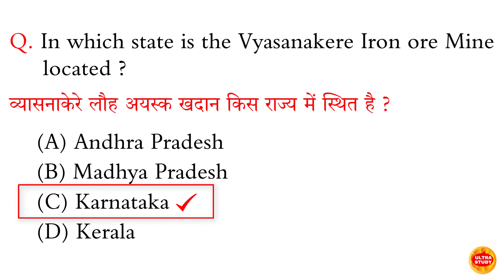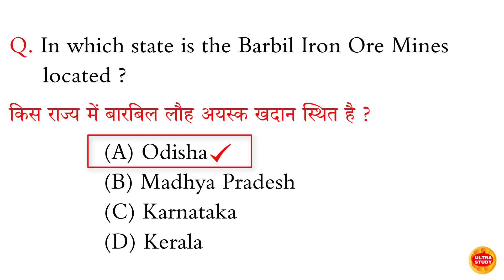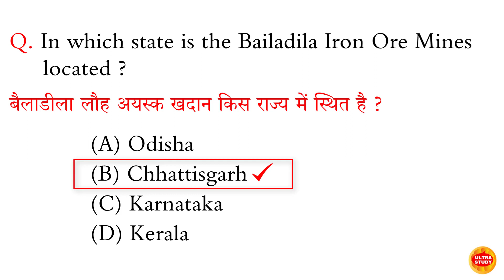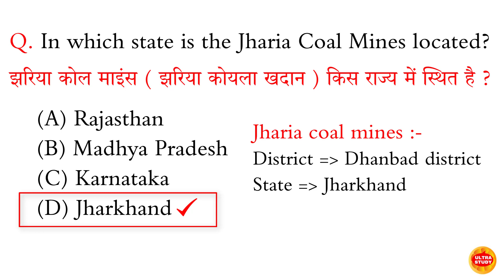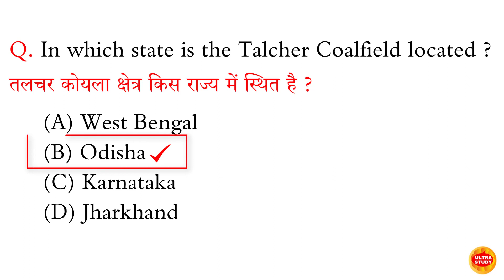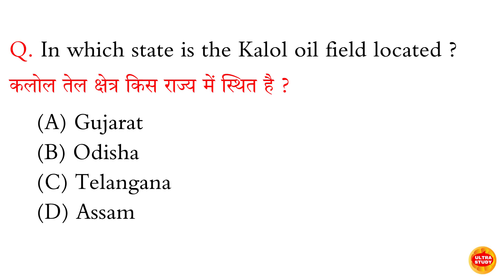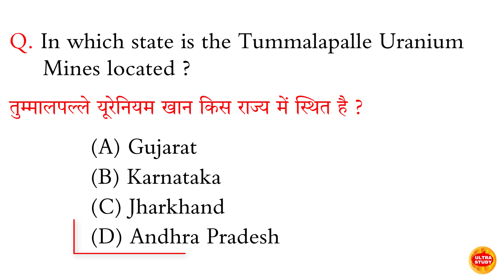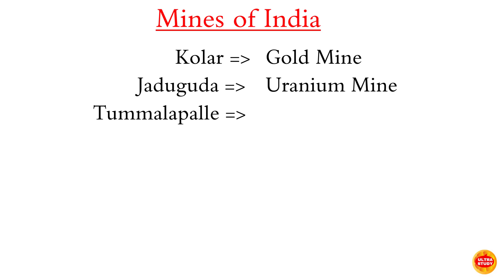Mines of India MCQ l भारत की खदानें l Mines of India gk l mines of india gk questions